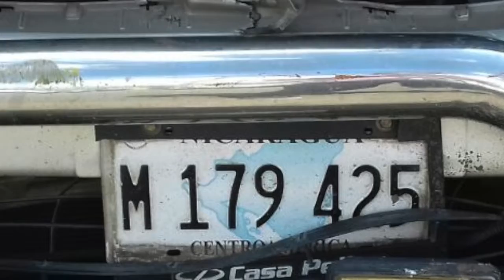Accidente de tránsito en parada de buses deja siete heridos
parada de buses • accidente de transito • lesionados • fallecido • menor de edad • managua • nicaragua • tv • video • noticias • noticiero • canal • medios

Siete personas, incluida una menor de edad, resultaron con lesiones graves y están hospitalizadas producto de un accidente de tránsito ocurrido en una parada de buses cerca del Distrito V de la Policía de Managua